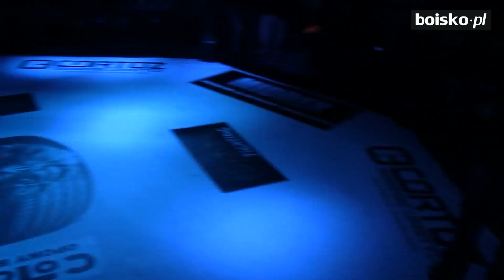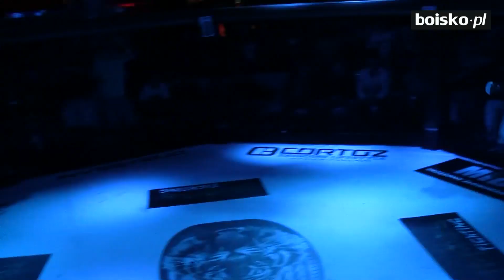Patryk Grudniewski vs Michał Bujak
przedstawia walkę Patryk Grudniewski vs Michał Bujak